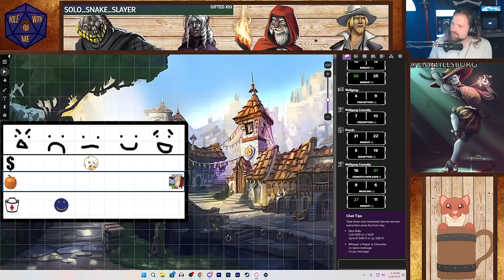Role With Me - 188 - Fire Proofing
Role With Me For Dungeons and Dragons Live Mondays at 5PM CT ➤➤➤

Role With Me is a Dungeons and Dragons live streamed podcast hosted by Team Four Star co-founder Lanipator. Enter the fantasy world of Marmaria and join Dungeon Master Lani and his Role players on an adventure through dnd.